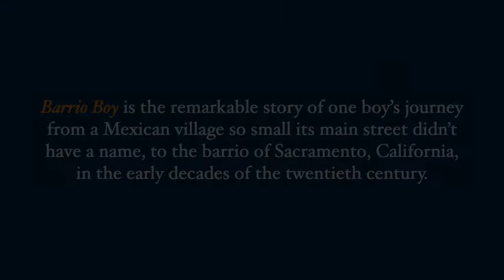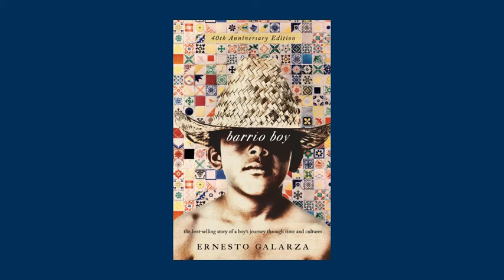BARRIO BOY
BARRIO BOY is the remarkable story of one boy's journey from a Mexican village so small its main street didn't have a name, to the barrio of Sacramento, California, bustling and thriving in the early decades of the twentieth century. With vivid imagery and a rare gift for re-creating a child's sense of time and place, Ernesto Galarza gives an account of the early experiences of his extraordinary life—from revolution in Mexico to segregation in the United States—that will continue to delight readers for generations to come.